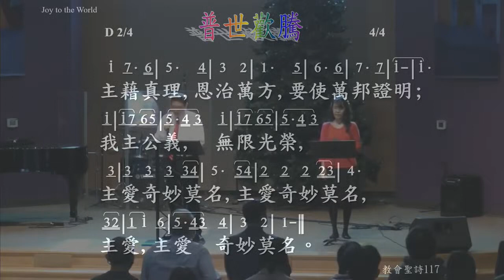121221 Praise2 美哉主耶穌